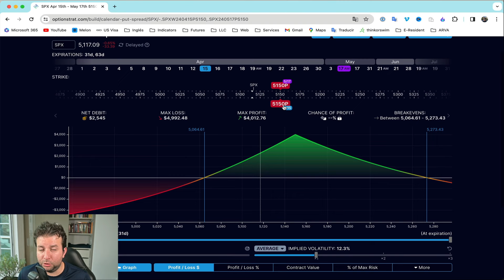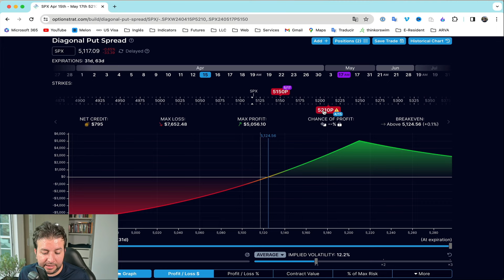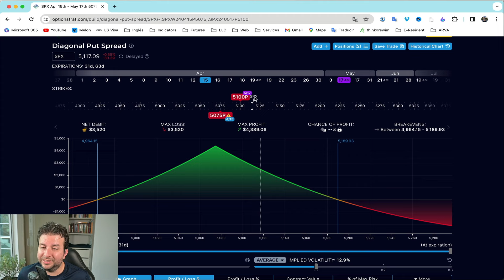DEFENDER Diagonal o Calendar Spreads! - Cómo reducir las pérdidas y ajustar la dirección ✅